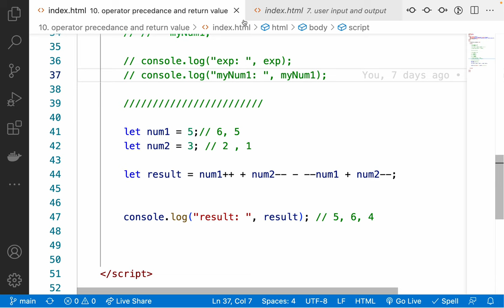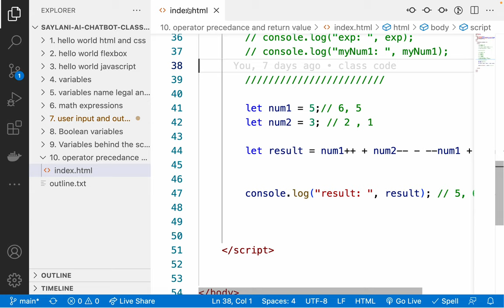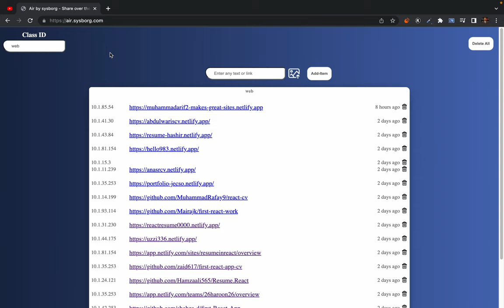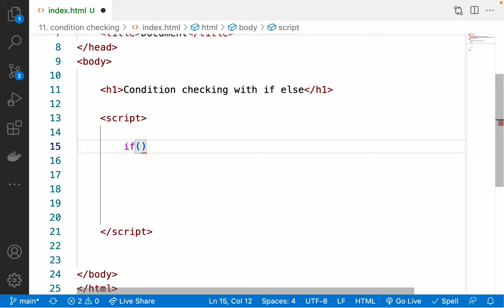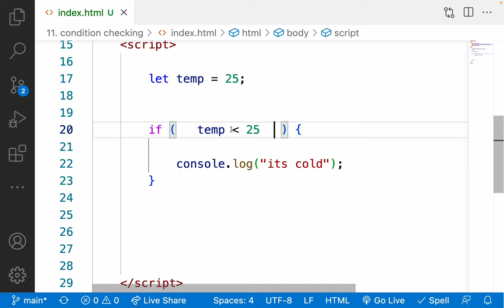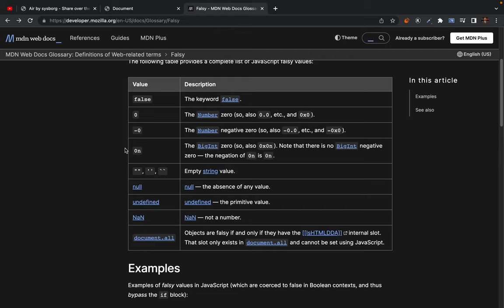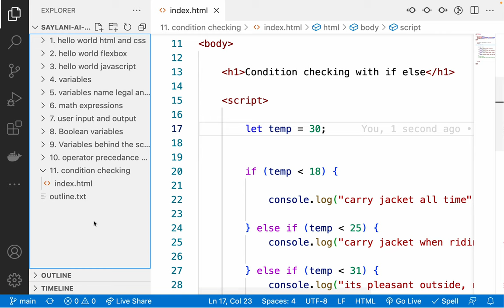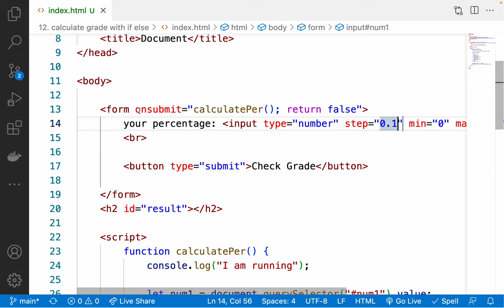12. es6 condition checking in depth - if else